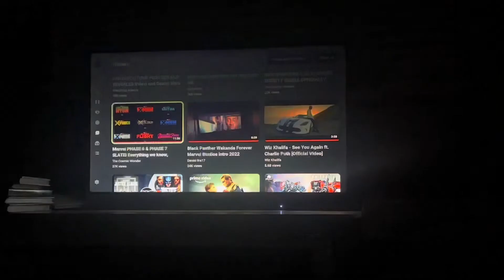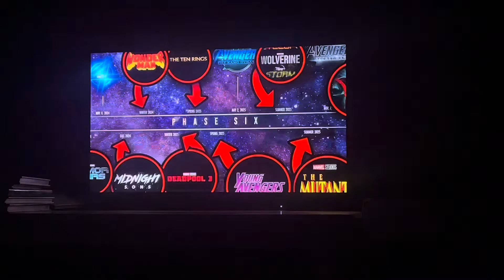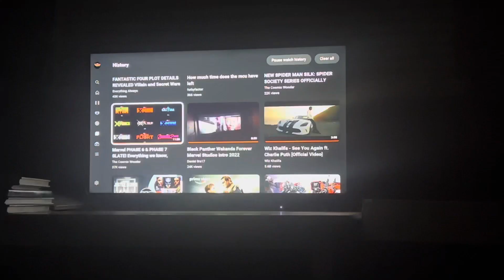My Reaction / Thoughts on Marvel Phase 6 & Phase 7 Slate Everything we Know